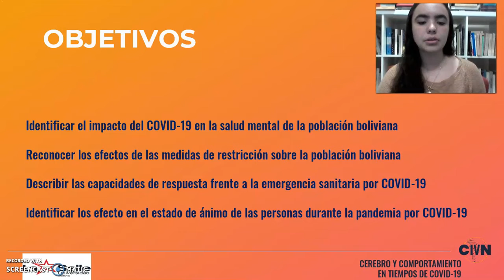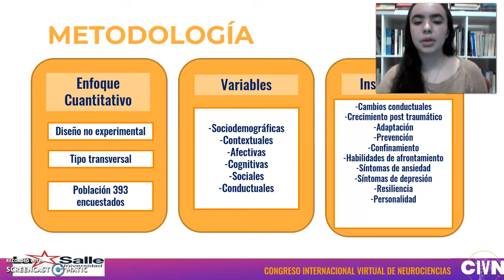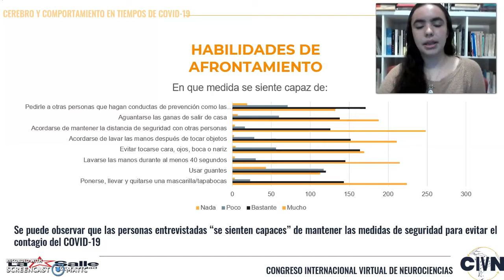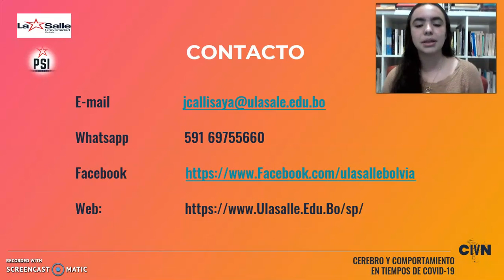E-Póster - Estudio respecto al impacto de la pandemia por COVID-19 en Bolivia (PSY-COVID)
Título completo:
Estudio respecto al impacto de la pandemia por COVID-19 en Bolivia (PSY-COVID)

Clasificación: COVID-19
Categoría: E-póster

Universidad La Salle de Bolivia -Bolivia